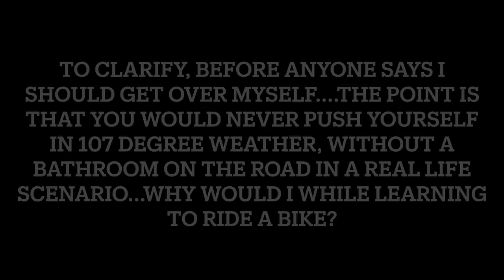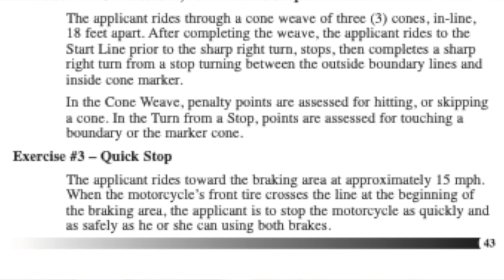I had to retake my MSF course and THIS happened...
I DID IT! What an incredible experience!

If you are interested in motorcycles, have a plan to get your license or are a new rider that might just need a little bit of skill improvement...TAKE THIS COURSE. I cannot recommend it enough. I'm so thankful that I was able to use my bike in the course, eternally thankful for Ms. V and so ready to ride for the rest of my life.

Thank you all for your support through the journey and I literally can't wait to see where it all goes next.

Links/ My Gear
Helmet: Icon Airmada - my colorway is discontinued